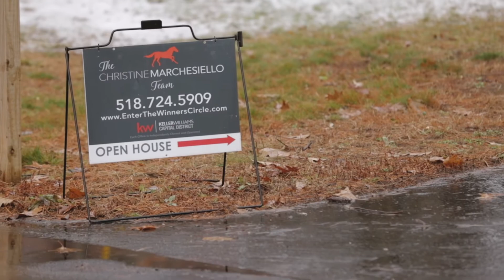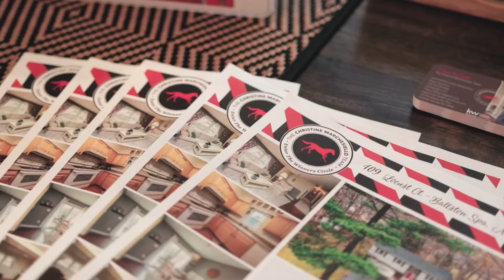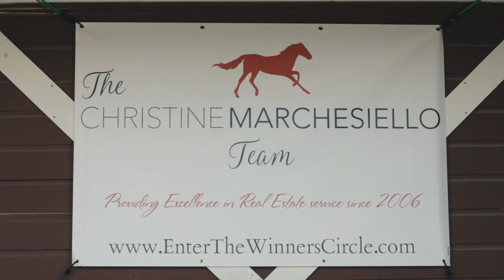April 10, 2020